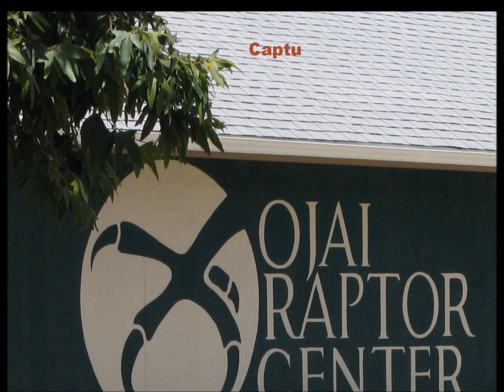ORC Avalon Training 063012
Avalon (2010 Fledge from the IWS Two Harbors Nest) is being trained as an Ambassador Eagle by
Mike McLellan at the Ojai Raptor Center in Ojai, CA. To learn more and support their efforts go
To learn about and support the Institute for Wildlife Studies
and their efforts to restore the Bald Eagle to the Channel Islands